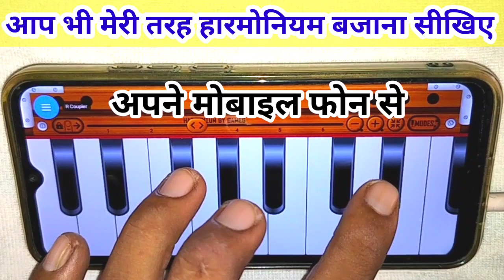अपने मोबाइल फोन से पियानो बजाना सीखे ll कितना हसीन चेहरा कितनी प्यारी आंखें धुन विडियो ll